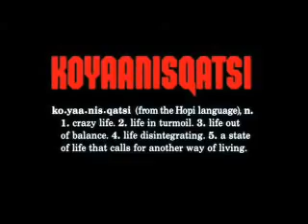#706) Koyaanisqatsi - Life Out of Balance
Directed by: Godfrey Reggio
1982
My 4th tribute, I thought it was kind of redundant to put a montage of this to music (especially Phillip Glass), but what are you going to do?
I saw this film a few weeks ago and was completely floored. It's a very original experience.